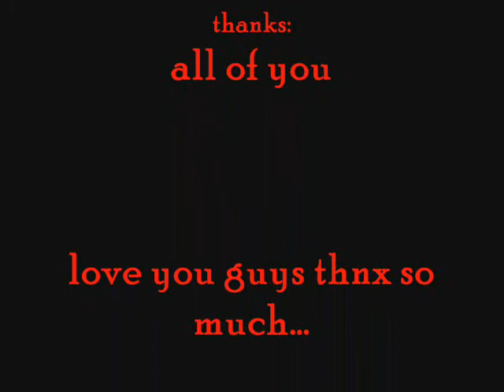xeoy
hi... add me on friendster...
thnx...
jejeje...